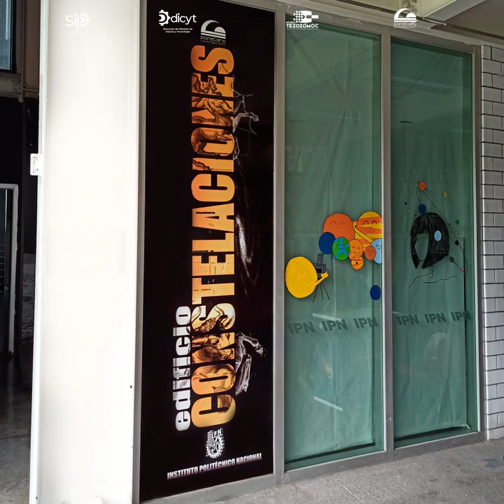Día Internacional de la Luna- Historietas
En este emocionante video, Zomi, Saturnín y Suki te llevan a explorar los misterios de la Luna y la increíble misión que logró aterrizar en su superficie. 🚀👨‍🚀👩‍🚀

Descubre datos sorprendentes sobre nuestro satélite natural y revive los momentos históricos que hicieron posible este logro monumental en la historia de la exploración espacial. 🌌✨

¡No te lo pierdas y aprende más sobre el universo con nuestros divertidos personajes! 🌠👾